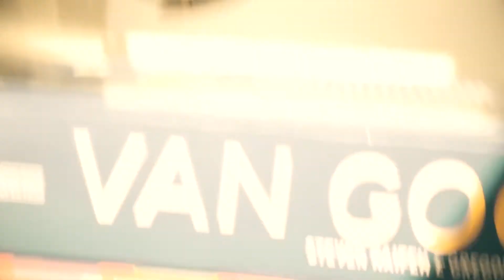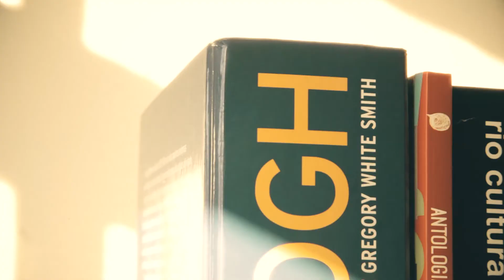MEMÓRIAS PÓSTUMAS DE BRÁS CUBAS | Machado de Assis | (Realismo)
- MEMÓRIAS PÓSTUMAS DE BRÁS CUBAS -
O prof. Moa tira todas as dúvidas sobre a obra “Memórias Póstumas de Brás Cubas" de Machado de Assis.
Entre em contato para parcerias: (Sites, páginas, blogs, canais, etc)

- CLUBE DO LIVRO (facebook - página)